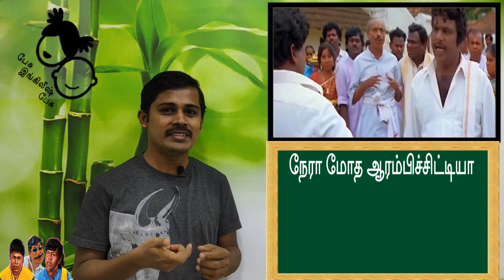Learn English from Vadivelu Comedy - English Vocabulary through Tamil Movies - Payilagam